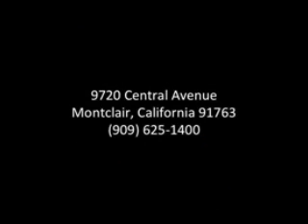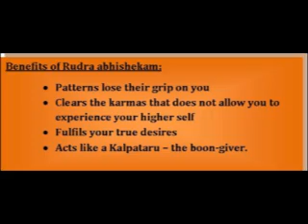28th August Nithyananda TV News 2012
Morning Satsang with the Avatar: "sarvasankalpasannyasi"
2012 Awakening the World Tour in November
The 13th Inner Awakening with eNGenius for kids Continues Day 8!
A singapore devotee shares her Inner Awakening Transformations!
A Participant of THE Nirahara Samyama receives vibhuti at her computer during project work!
Los Angeles Arunachala Temple conducted Satyanarayana homa and Navagraha homa and receieved materialized vibhuti below their Surya deity following Navagraha puja!
RUDRA HOMA & RUDRA ABHISHEKAM from Bidadi August 31